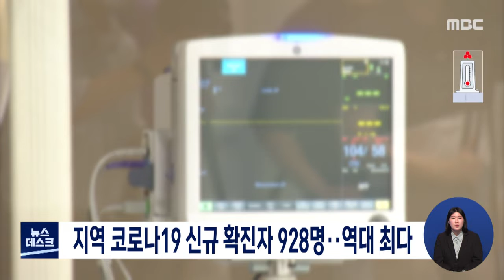지역 코로나19 928명 확진..역대 최다치 경신/대전MBC